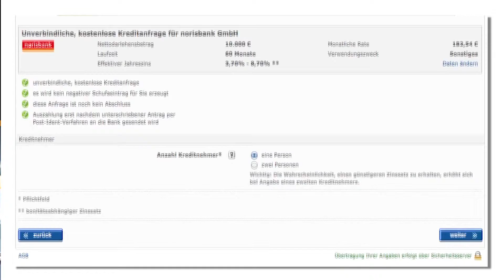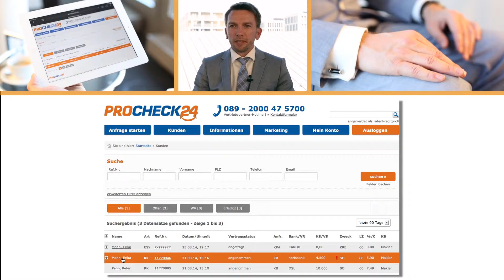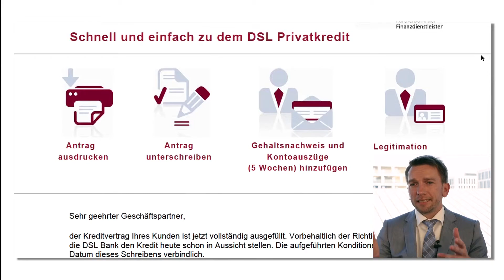Wasserionisierer mit Procheck 24 finanzieren im Aquacentrum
kündigt mit diesem Kurzvideo an, wie einfach wir ein Kredit für Sie vermitteln.
Procheck 24 ist eine Münchner Firma, so wie wir auch, die wirklich super arbeit leistet. Innerhalb weniger Minuten ist ein Kredit abgefragt, und ein OK ist meistens dabei.
Gerne übernehmen wir bei unseren Wasserionisierern die Zinsen für Sie.